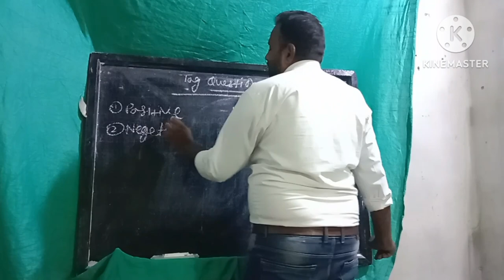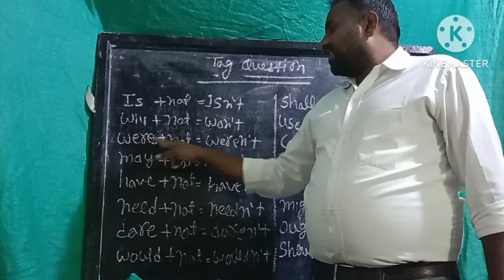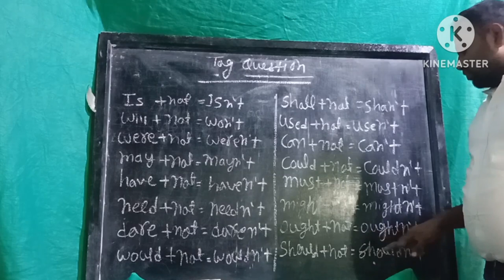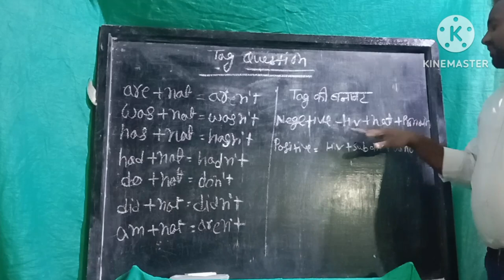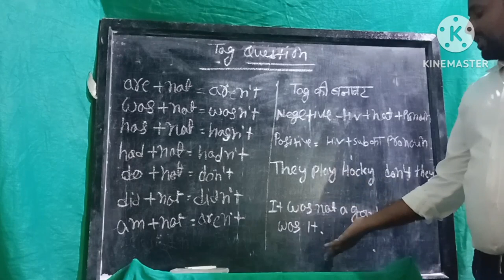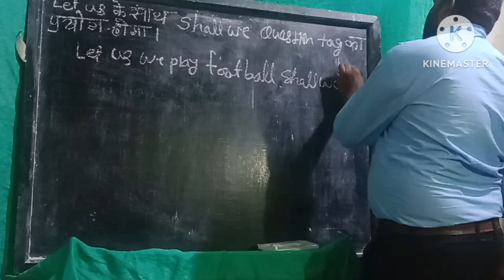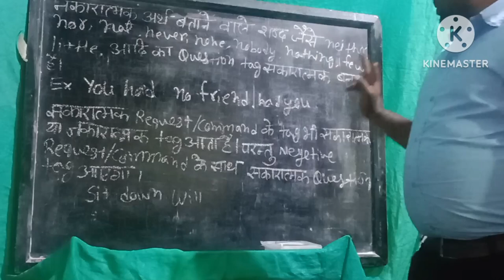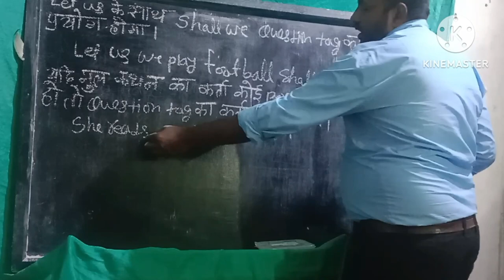Framing Question and Tag questions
Framing Question in Hindi
फ्रेमिंग क्वेश्चन का प्रयोग कैसे करे